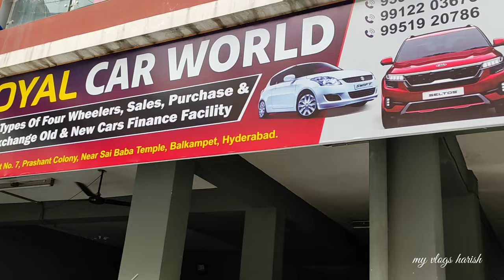Maruti Suzuki Ertiga Second Hand Price || Low Budget Used Cars || Hyderabad Cars || My Vlogs Harish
Royal Car World || Second Hand Cars in Hyderabad || Cheapest Best Second Hand Cars || Cars For Sale

అతి తక్కువ ధరలో మీకోసం అదిరిపోయే సెకండ్ హ్యాండ్ కార్స్

లక్ష నుండి పది లక్షలోపు అదిరిపోయే సెకండ్ హ్యాండ్ కార్స్ | Sale For Second Hand Cars

 Second Hand Cars in Hyderabad || Cheapest Best Second Hand Cars || Cars For Sale

Latest Used Cars 2022 || పది లక్షలోపు సెకండ్ హ్యాండ్ కార్స్ || New Year Offer ||   @Myvlogsharish

Best Second Hand Cars New Models In Hyderabad || 1లక్ష నుండి కార్స్ || Used Iars In Hyderabad

Best Low cost Second hand Cars in Hyderabad || 1లక్ష నుండి ప్రారంభం | Used Cars in Hyderabad

ROYAL CAR WORLD

 ( SECOND HAND CAR SHOW ROOM IN HYDERABAD )

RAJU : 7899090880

Shop Name : Royal Car World

Starting Rate : 1lakh To 15Lakhs

Shop Location : Prashanth Colony ( Sai Baba Temple ),
                            Balkumpet,  Ameerpet, Hyderabad.

Note :
Before Buying Any Second hand cars you can compare Price All Second hand showrooms in Hyderabad, Recently I'm Review Many cars in Madhapur, Plz You can Watch All videos Our channel, after You can Test Ride a Car, After You can Buy.

Tag's :

speed wheels
latest cars